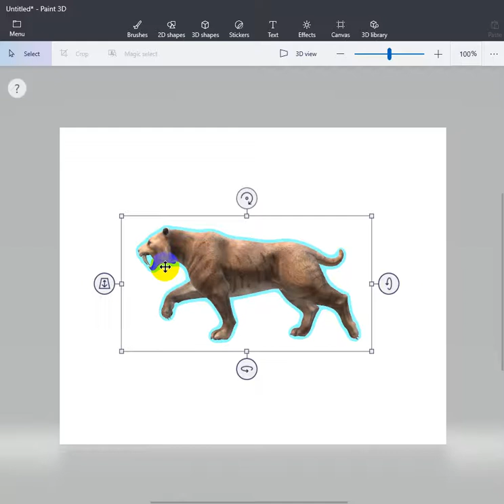please don't laugh like this old man